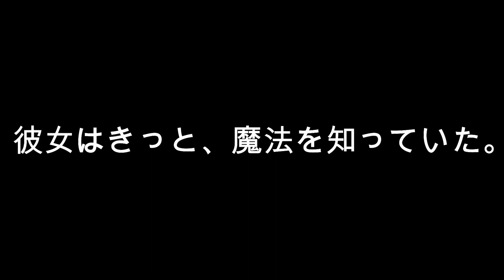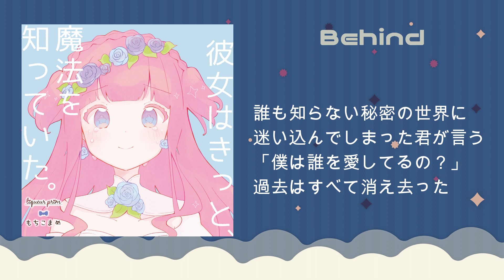Behind /もちこまめ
「Behind」
Music/Lyrics　さなだ
Illustration　ある

霞（かすみ）ゆく記憶の中で
欠けら集めては塗り替えてく

翻（ひるがえ）した 日常の虚ろさに
存在が曖昧に溶けゆらいだ

願った世界は嘘つきばかりで
痛みがまた深くなる

染まる心の裏側
偽者に溢れた現世（うつしよ）の声
痛みに慣れないよ
暗がりの魔法の言葉
君がそこにいた証を刻んで
添い遂げる涙
いつかは解ける十二時を指す針に
くちづけを交（か）わす君に
明日を語る夕暮れ
記憶の中
連れ出す籠の鳥

何回やったって思い通りにいかないよ
君と　君が　君を　君に
出会う軌跡の中

誰も知らない秘密の世界に
迷い込んでしまった君が言う
「僕は誰を愛してるの？」
過去はすべて消え去った

現実はいつも残酷なほどに
魔法に溶ける秘密

空が夕暮れに染まる
魅せられた魔法に心が響く
痛みは続いてく
平等な理（ことわり）の中
まだまだ戻れる
繰り返した
抜け出す籠の鳥

収録アルバム『彼女はきっと、魔法を知っていた。』